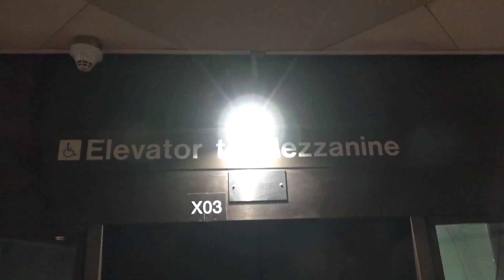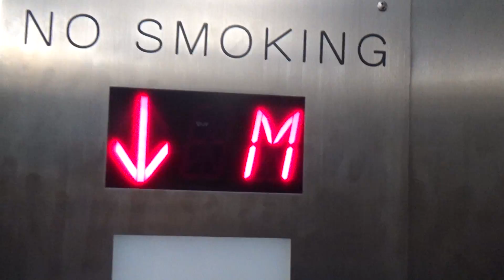Recently modded hydraulic elevator @ WMATA station Glenmont MD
(10/14/2016) One of a set of modded elevators in Glenmont station. The speaker here is awfully loud! A two floor elevator should pick the destination for you, like this. Also thank you Ben for letting me and Elyse come by your place and geek out and talk about awesome fire alarm pull stations!